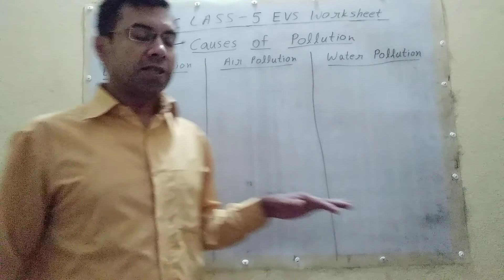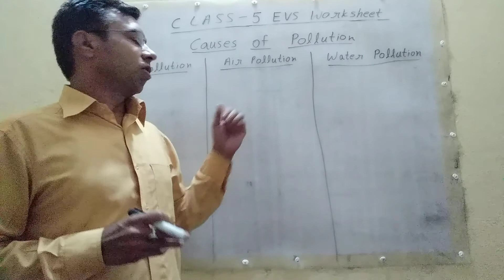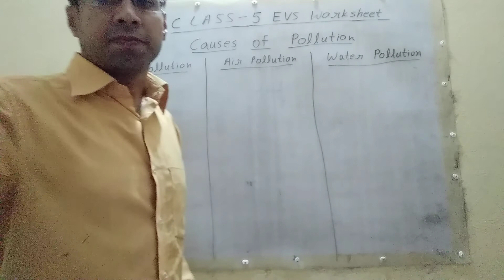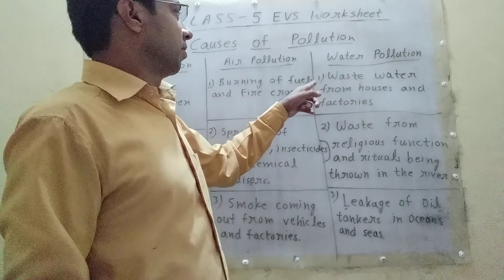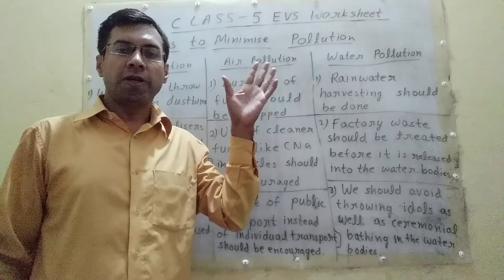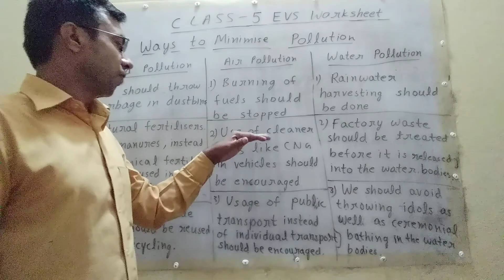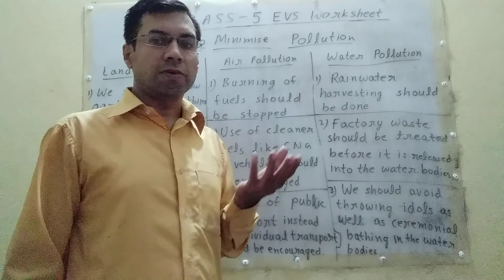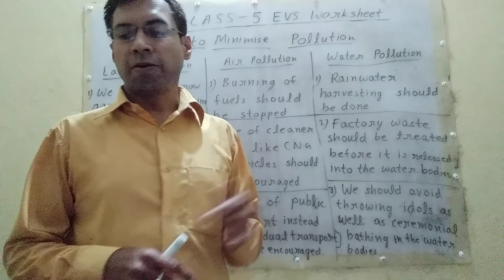Class 5 EVS Ch 10 Pollution Worksheet 2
Assessment 2 by Abhishek Singh